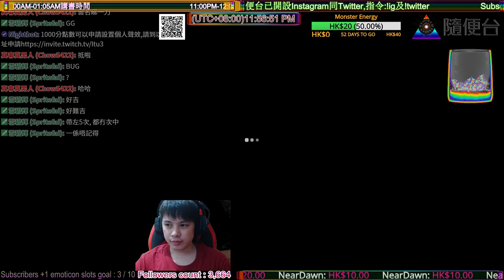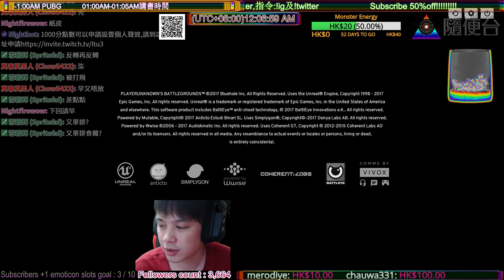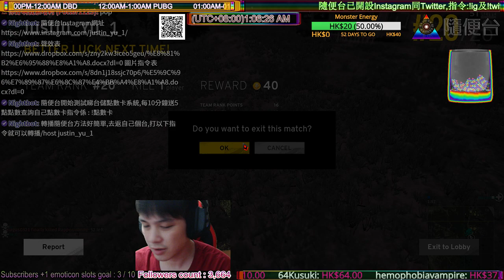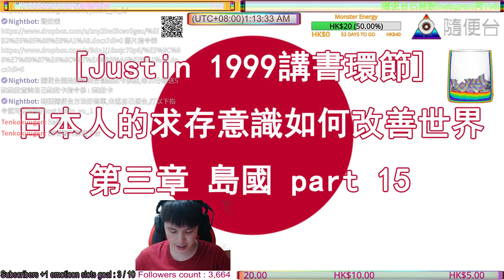8/10/2017［隨便台］Dead by Daylight PUBG 講書時間